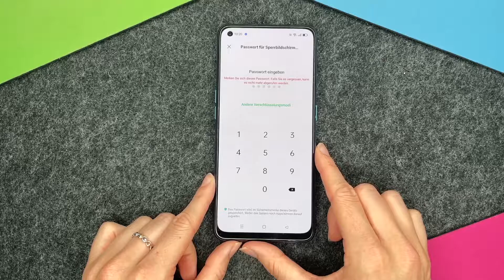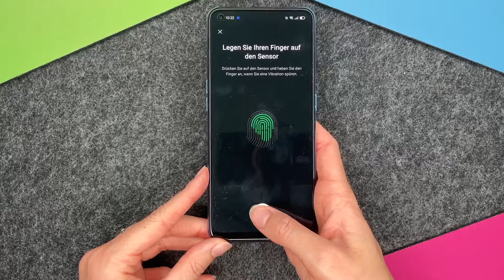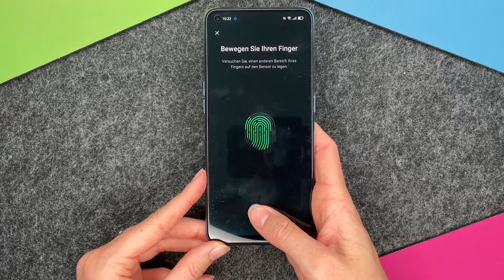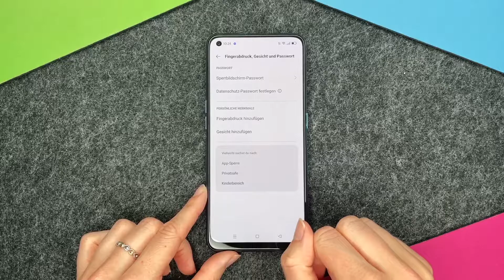OPPO A94 5G - Fingerabdruck einrichten • 📱 • 👆🏼 • 🔐 •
Beim Thema Sicherheit spielt bei dem OPPO A94 5G natürlich auch das Einrichten einer Fingerabdruck-ID eine wichtige Rolle. Wie Ihr mit Eurem Fingerabdruck Euer A94 5G entsperren könnt und welche weiteren Funktionen Ihr mit Eurer "Touch-ID" nutzen könnt, zeigen wir Euch in diesem Video. Viel Spaß.